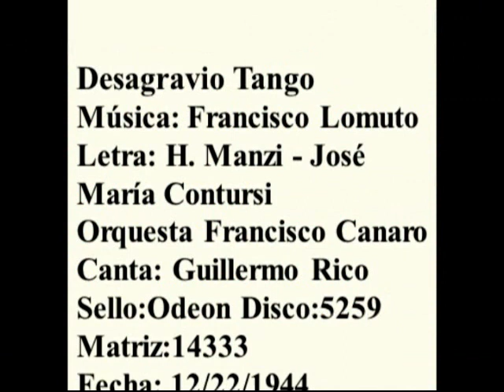DESAGRAVIO 003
BUENOS AIRES DEL 40 TE BRINDA LA DISCAOGRAFÍA COMPLETA DE GUILLERMO RICO CON F. CANARO, J. DRAGONE, O. SABINO Y JOSÉ CANET, LA PODÉS DISFRUTAR EN NUESTRO GRUPO DE FACEBOOK